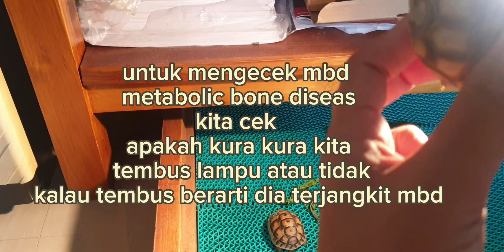ANIMAL STORY : TIPS MENCEGAH PENYAKIT MBD PADA KURA KURA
Berikut ini adalah video tentang apa itu MBD dan bagaimana cara merawat kura kura agar tidak terkena MBD